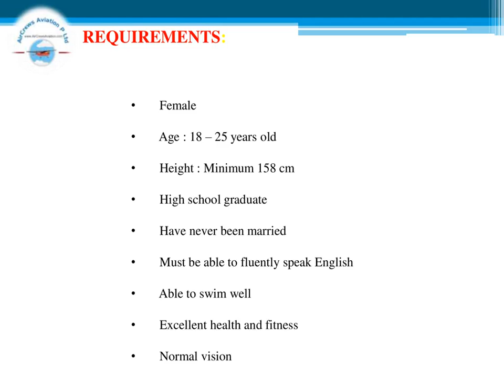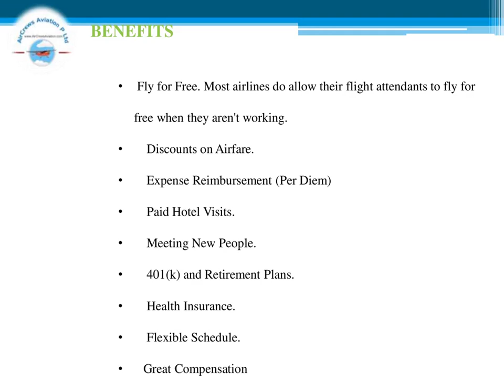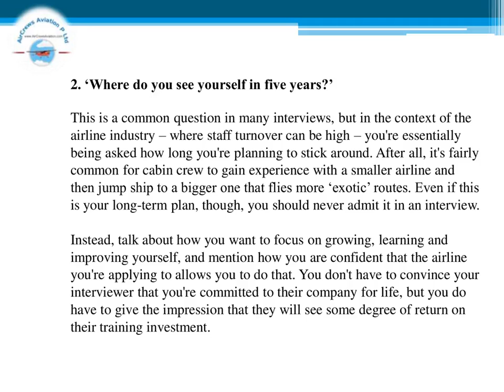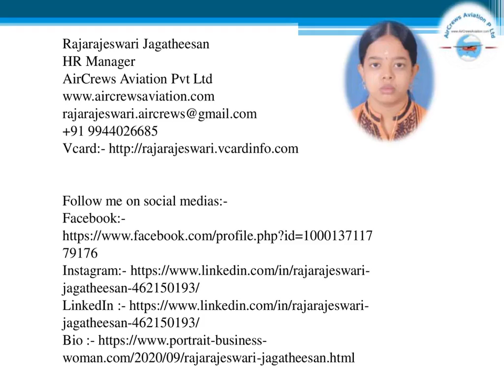Join Cabin Crew ✈️AirHostess Hiring✈️Lion Airlines✈️Rajarajeswari Jagatheesan HRM AirCrews Aviation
Cabin Crew ✈️ AirHostess Hiring ✈️ Vietnam Airlines ✈️   by @Rajarajeswari Jagatheesan HR Manager AirCrews Aviation Pvt Ltd

@Vietnam Airlines

Cabin   Crew ✈️  🛫 AirHostess Hiring ✈️  🛫   TUIfly    Airlines ✈️  🛫 by @Rajarajeswari Jagatheesan HR Manager  AirCrews Aviation Pvt Ltd

CabinCrew ✈️ AirHostess Hiring ✈️  🛫TUI UK Airlines ✈️ Rajarajeswari Jagatheesan HR Manager  AirCrews Aviation Pvt Ltd

Cabin   Crew ✈️  🛫 AirHostess Hiring ✈️  🛫   FlyBe    Airlines ✈️  🛫 by @Rajarajeswari Jagatheesan HR Manager  AirCrews Aviation Pvt Ltd

Cabin   Crew ✈️  🛫 AirHostess Hiring ✈️  🛫  WestJet   Airlines ✈️  🛫 by @Rajarajeswari Jagatheesan HR Manager  AirCrews Aviation Pvt Ltd

Cabin   Crew ✈️  🛫 AirHostess Hiring ✈️  🛫   American    Airlines ✈️  🛫 by @Rajarajeswari Jagatheesan HR Manager  AirCrews Aviation Pvt Ltd
Cabin   Crew ✈️  🛫 AirHostess Hiring ✈️  🛫   Malaysian  Airlines ✈️  🛫 by @Rajarajeswari Jagatheesan HR Manager  AirCrews Aviation Pvt Ltd